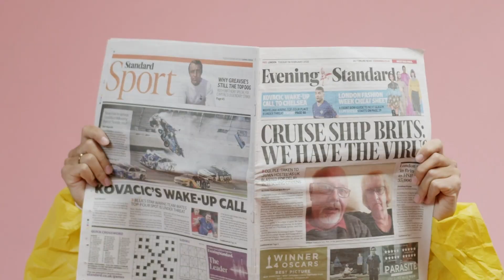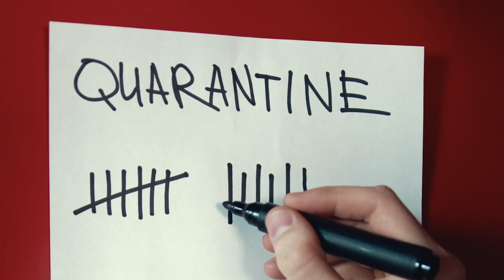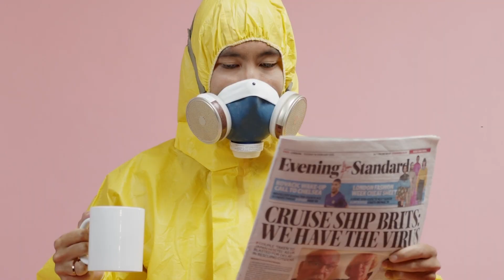Engelbert Jr. - Karantena (Official video)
Skladba s názvom "Karantena" z projektu Karanthema ako laboratórny expriment. Tri týždne v karanténe spôsobené pandémiou Covid-19, vyústili v ucelený projekt. 12 skladieb, spravené beaty, napísané texty, všetko nahraté, spravený zvuk, na všetko odkázaný sám bez vonkajšej pomoci a výsledkom je album Karanthema. Daj pozor, lebo sa nakazíš.

Dnes už vieme, že sa tu pandémia zdržala dlhšie ako si každý myslel. Ja som to vedel už pri prvej vlne, dôkazom toho je aj táto skladba.

Ak sa vám moja tvorba páči, môžete ma podporiť kúpou môjho design oblečenia, ktoŕe si sám navrhujem na:

V tejto neistej dobe, je to pre nás veľmi doležité. Ďakujem

Rap: Engelbert Jr.
Beat: Engelbert Jr.
Mix/Master: Engelbert Jr. / UPRekordingz 2020

Need beats? wanna collab? hit me up!